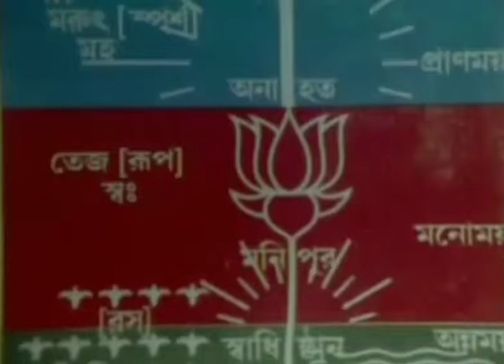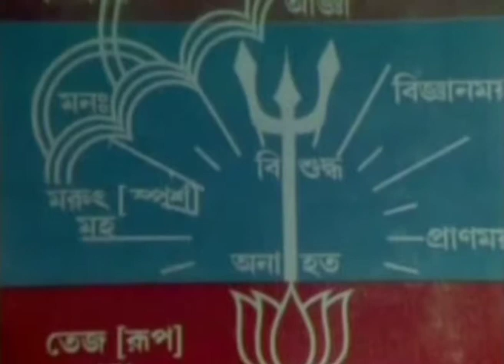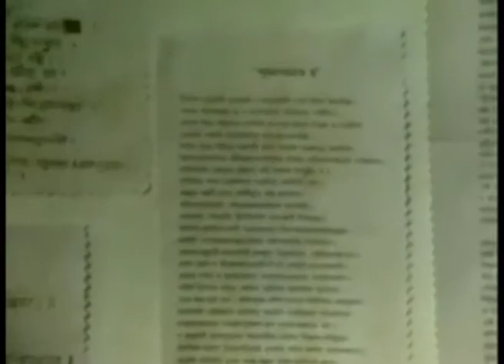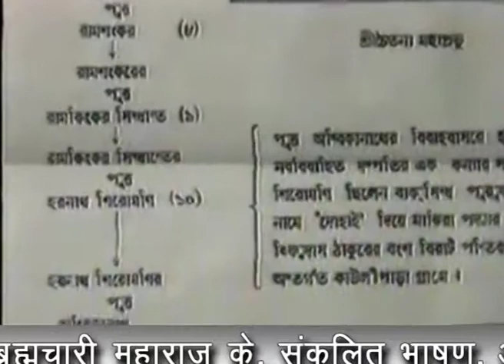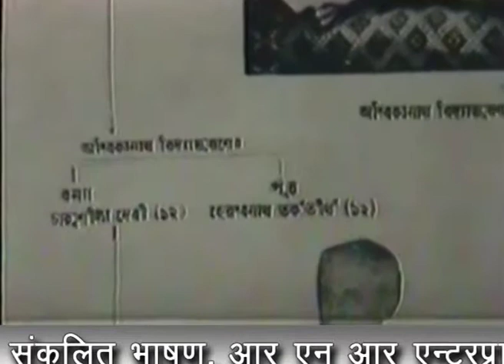ADI DHARMANETA HINDI 2 of PART 1